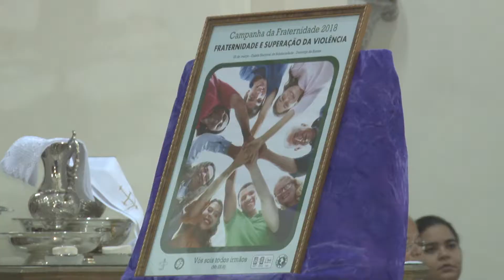Missa de Cinzas 2018 - Campos dos Goytacazes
A Missa das Cinzas lotou a Catedral do Santíssimo Salvador, na noite desta quarta-feira (14). Abrindo o período da Quaresma, a celebração presidida pelo Bispo Diocesano de Campos, Dom Roberto Francisco Ferrería Paz, propôs a reflexão de uma das datas mais importantes do calendário da igreja católica.